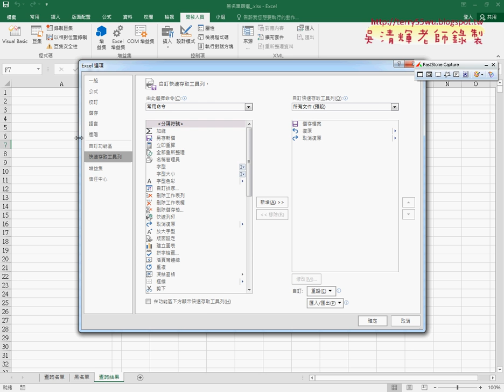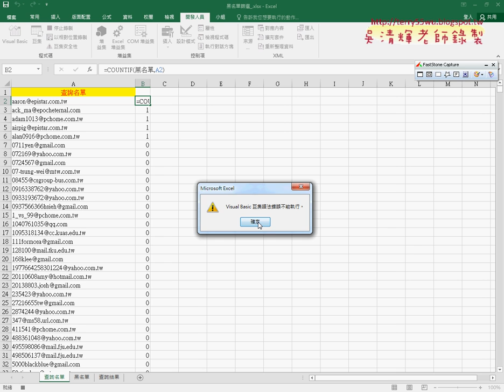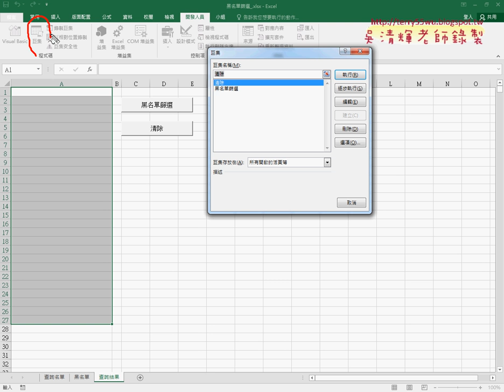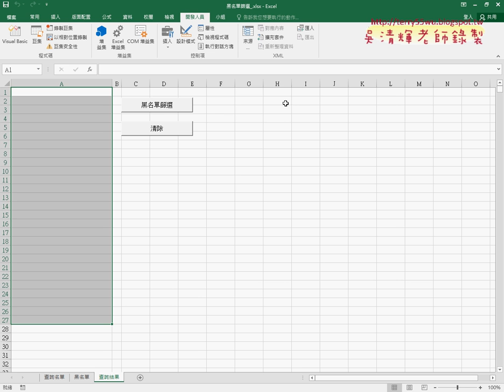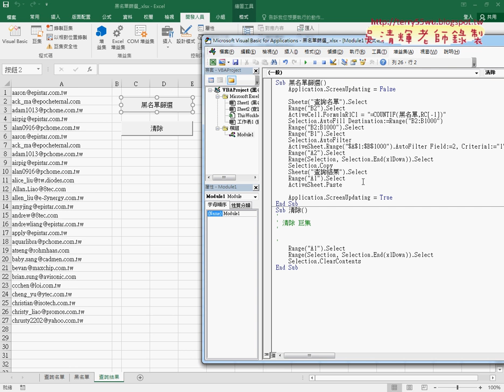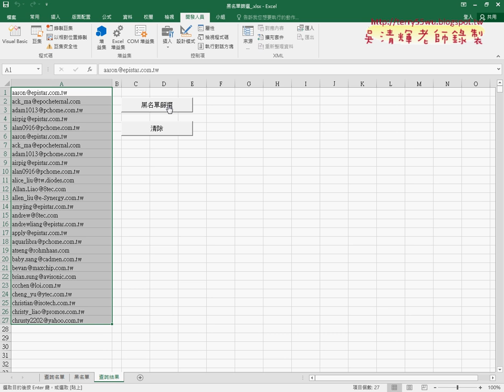03 定義名稱與錄製巨集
元智基礎程式設計Excel and VBA11(SUMIF教師研習時數複習&COUNT相關函數與黑名單篩選&定義名稱與錄製巨集)

上課內容：
01_SUMIF教師研習時數複習
02_COUNT相關函數與黑名單篩選
03_定義名稱與錄製巨集

課程理念：
1.以循序漸進的方式, 透過詳細的說明和實用的50個Excel VBA範例,

2.進而解說EXCEL與資料庫的結合，甚至將EXCEL當成資料庫來使用，

3.將結合GOOGLE雲端試算表，教您如何將EXCEL函數雲端化與網路化。

上課用書：
Excel VBA一點都不難：一鍵搞定所有報表
作者： Excel Home
出版社：博碩
出版日期：2013/06/26
定價：380元

吳老師  106/12/12